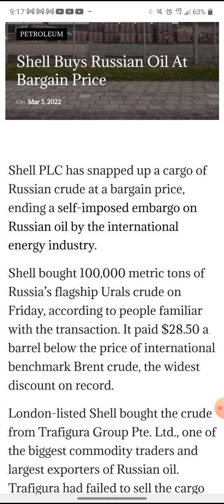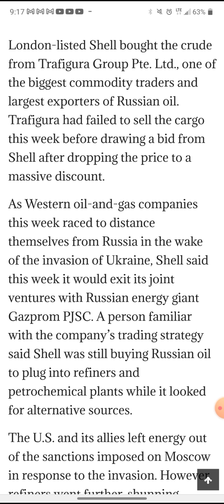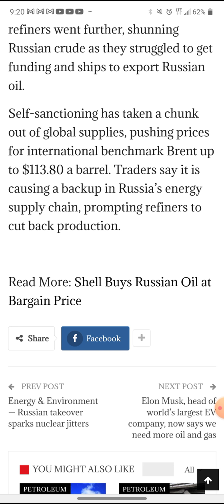My Imperfect Speculation On Why Gas Prices Are Uncontrollably Skyrocketing